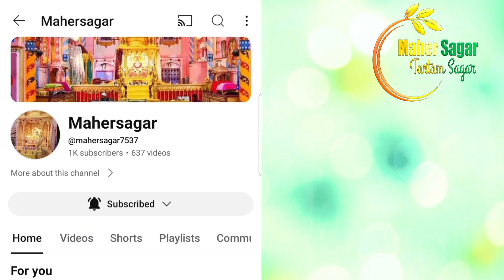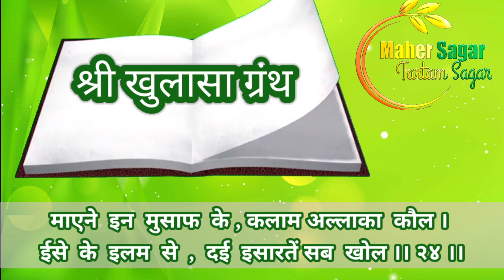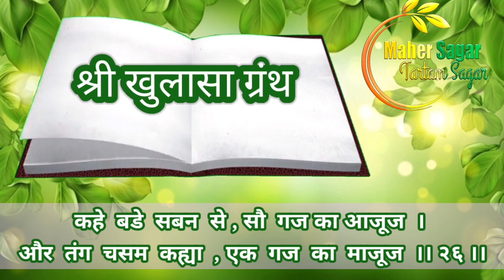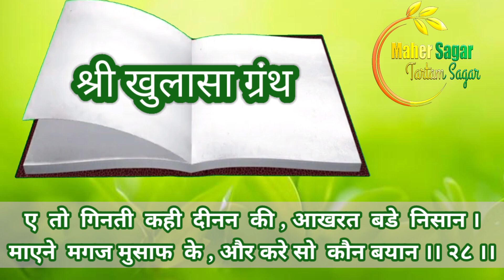Shri Tartam sagar khulasa Granth chapter. 15(21-30) श्रीतारतम सागर खुलासा ग्रंथ प्रकरण. १५(२१-३०)